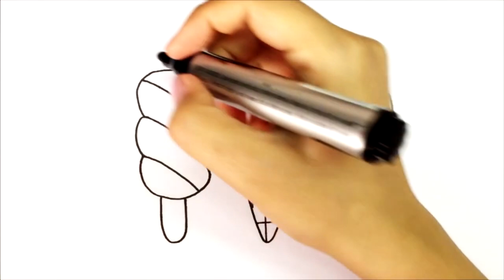[collection] Сурет салып уйрену | Сурет салу балмұздақ | Как нарисовать мороженное